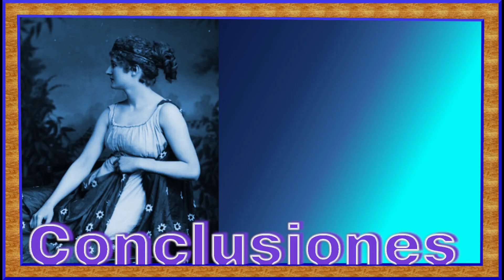Hipatia: el final de los dioses y el principio de las mujeres matemáticas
Hipatia de Alejandría tiene el título de la primera mujer matemática, pero también es un martir, que se ha llegado a idealizar hasta nuestro tiempos. En este video abordaremos información que espero sea de utilidad.

Si quieres saber más te invito a visitar la publicación que hice de ella en mi blog